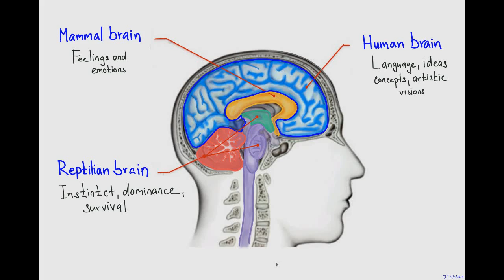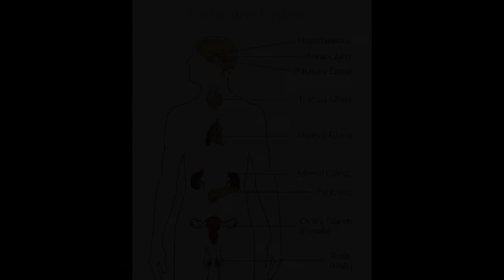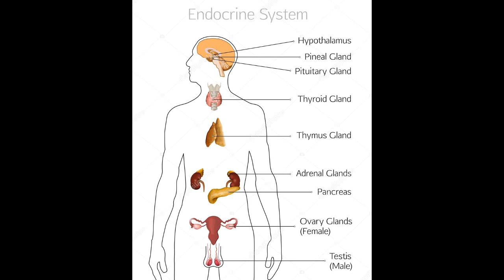Our Inner Plant - Tree of Life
The most important part of ourselves, is our inner plant and could be the reknowned, Tree of Life, (imo it is but only part of it, the newest tips...)

It thrives on pure waters, solar energy and core minerals. It also hears the Creator.

Much more to unpack but here is the basic.

Original content by Stephen Hartley